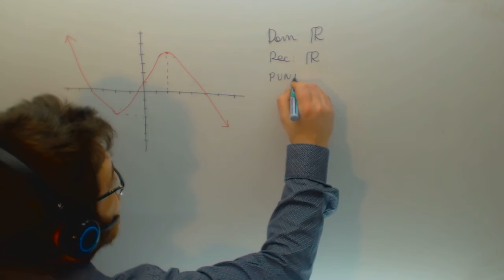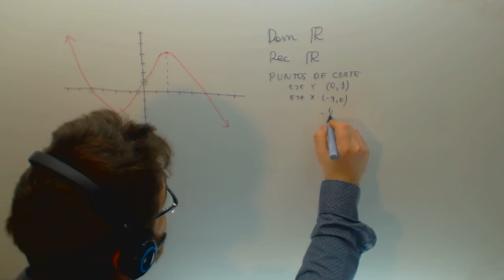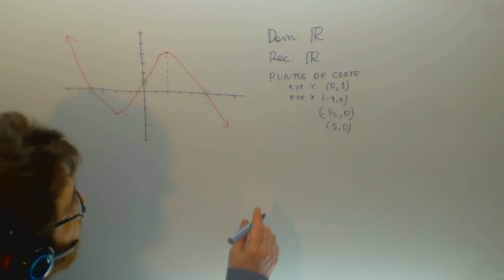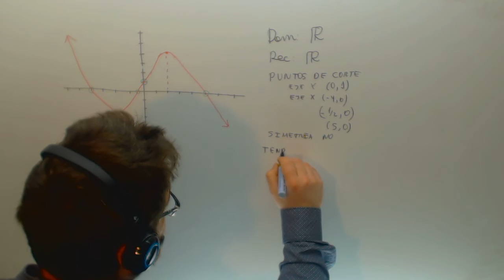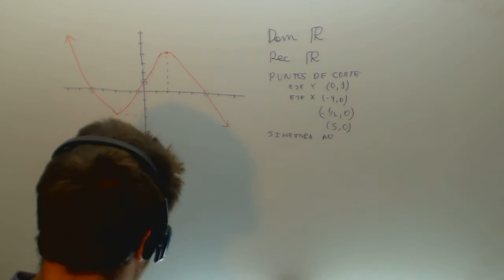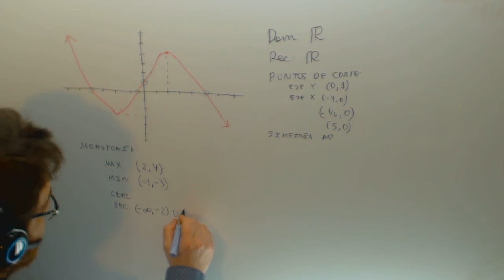Estudio de las caracteristicas de la grafica de una funcion Matematicas Acceso CFGS Academia Usero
Estudio de las caracteristicas de la grafica de una funcion Matematicas Acceso CFGS Suscríbete a nuestro canal en Youtube para ayudarnos a seguir creciendo Academia Usero en Estepona, el centro de formación con más vídeos en Internet del Mundo presenta